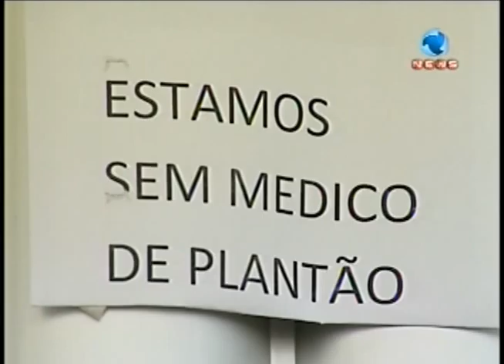HOSPITAL DE ILHÉUS PERMANECE FECHADO